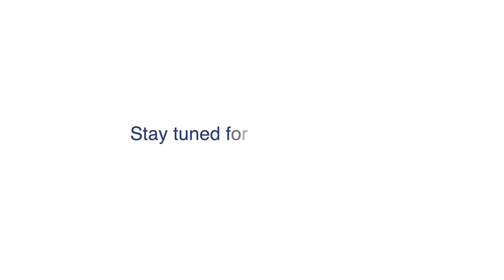What Do Kidneys Really Do? | Kidney Health Awareness with Dr Neha Punatar|Hinduja Hospital Khar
Did you know your kidneys filter 180 liters of blood every day?
Welcome to Kidney Talks, a concise educational video series by expert nephrologists at P.D. Hinduja Hospital.

In this episode, discover:
Why kidneys are vital for survival
How much blood flows through them
What nephrons are and why they matter
Surprising functions your kidneys perform daily

Your kidneys do more than just filter waste they are the gatekeepers of your overall health. Don’t take them for granted.

About us :P. D. Hinduja Hospital (Khar) is a leading multispeciality hospital in Mumbai, offering expert care, advanced technology, and trusted medical excellence—all under one roof.